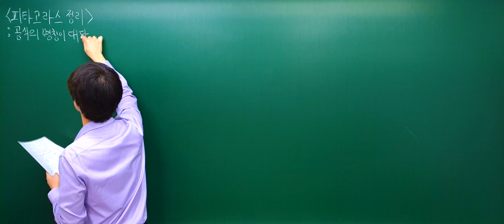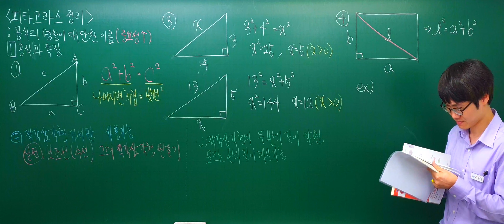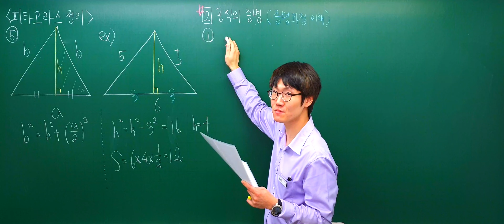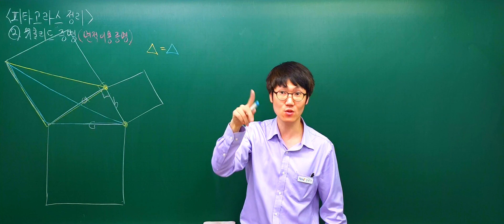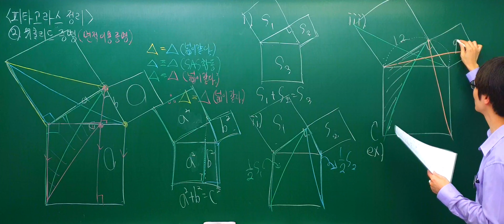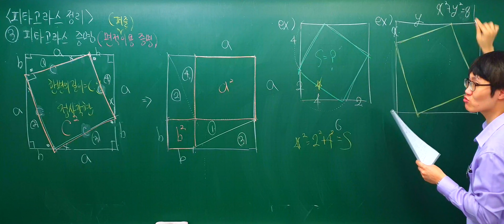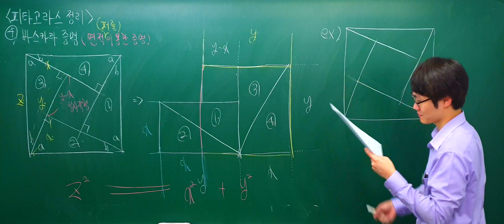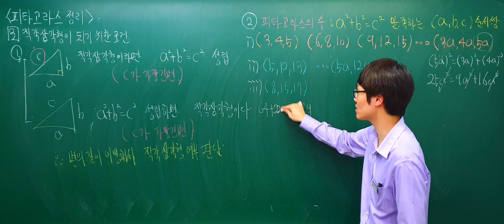[2019.11.07] 피타고라스 정리(공식의 특징과적용+각종증명+직각삼각형이기 위한 조건) 개념(1)[4K]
피타고라스 정리(공식의 특징과적용+각종증명+직각삼각형이기 위한 조건) 개념(1)[4K]